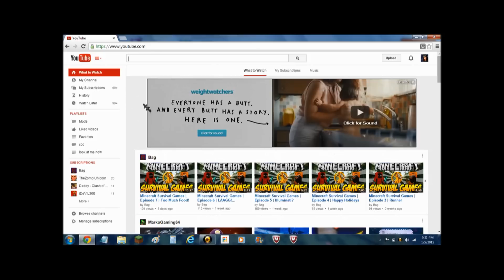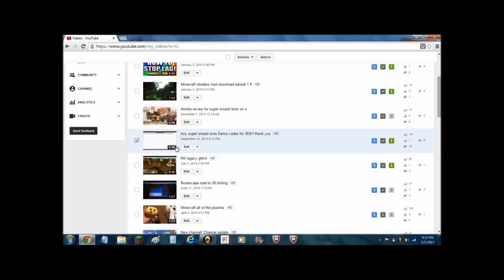How to delete a video on youtube 2015!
How to delete a video in youtube for 2015 EASY!
 my mod tutorials! and how to reduce lag
Well there you go why dont you check them out :l
OHH and the music is Our Story! for the full name look at the end of the video!